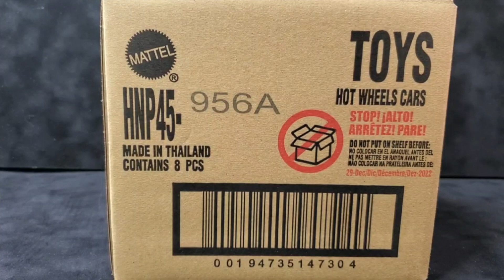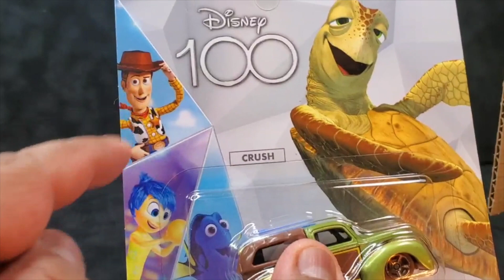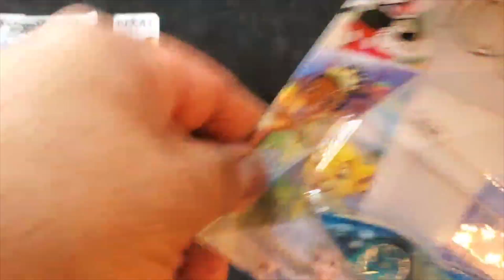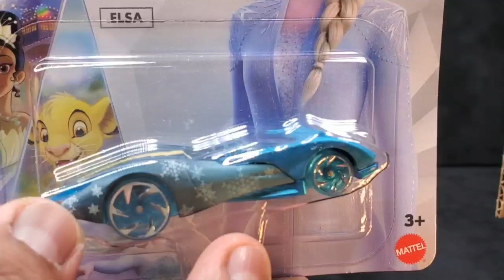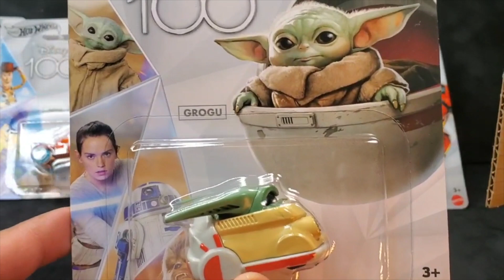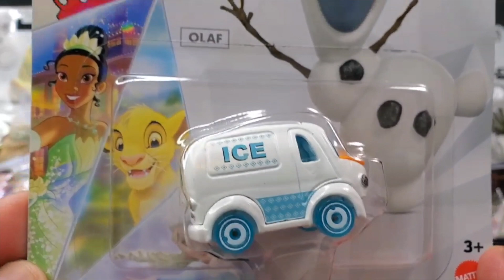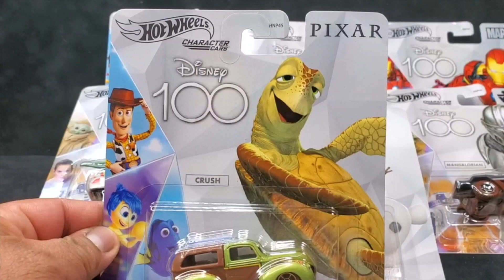Hotwheels Disney 100 Aniversario Character Cars Revision ► Quemando llantas la coleccion de Rudy